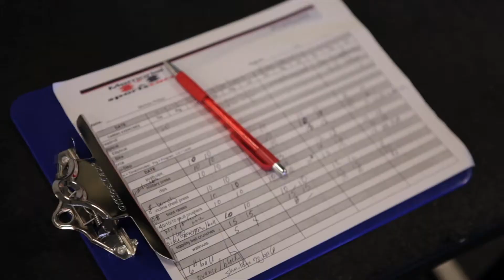Train With Gabe - Memorial SportsCare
Gabe joined the SportsCare team in 2006, and has been helping a wide variety of clients get in the best shape of their lives. Gabe works with clients in the Everyday Athlete: Adult Fitness program, Healthy Lifestyle, Kid Fit Program, ACL Bridge and Sports Enhancement. He designs unique workout routines for each individual client. Visit MemorialSportsCare.com for more information.